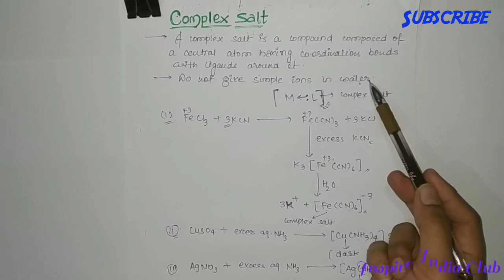DOUBLE SALT & COMPLEX SALT//INORGANIC CHEMISTRY//2 EASY STEPS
Double salts and complex salts are two different types of salt, which students have to study in co-ordination compounds.
The major difference between these salts is this double salts completly dissociate in water and give simple ions whose as complex salt doesn't dissociate in water and forms complex ion.
we are providing the basic examples of double salt and complex salt according to the NCERT syllabus.